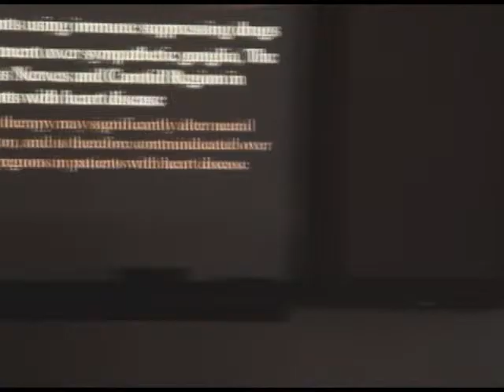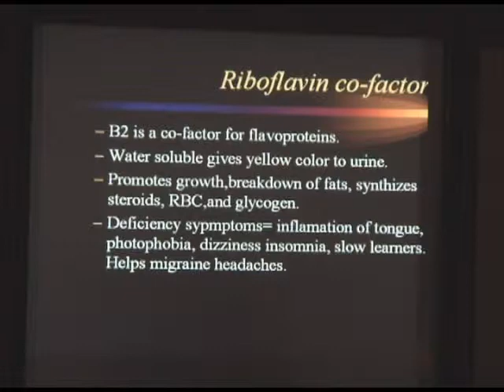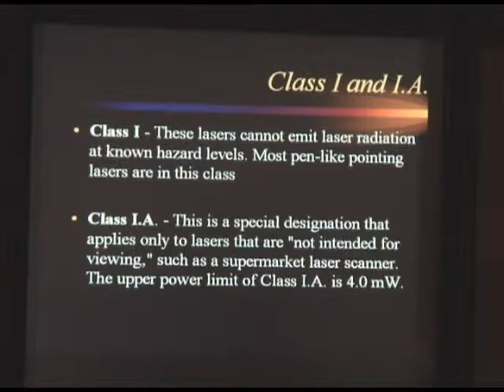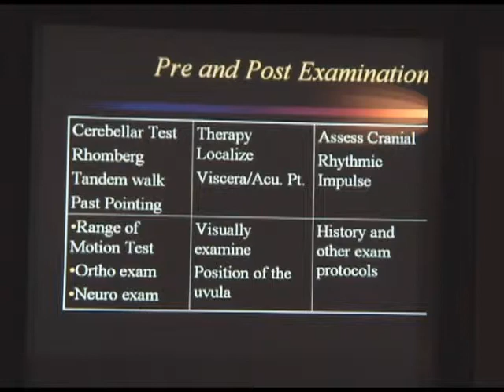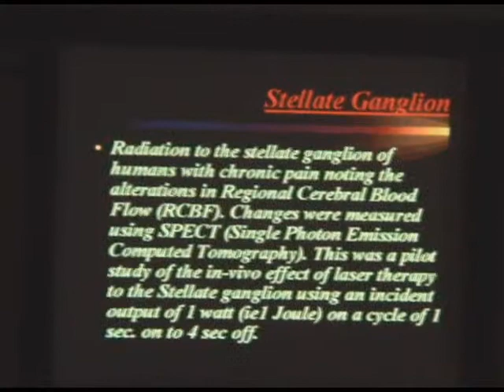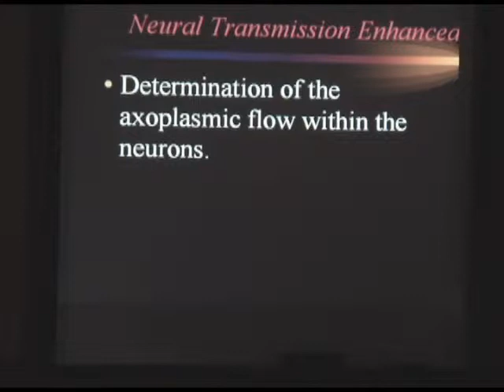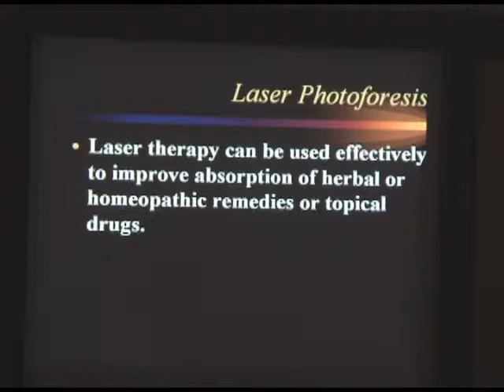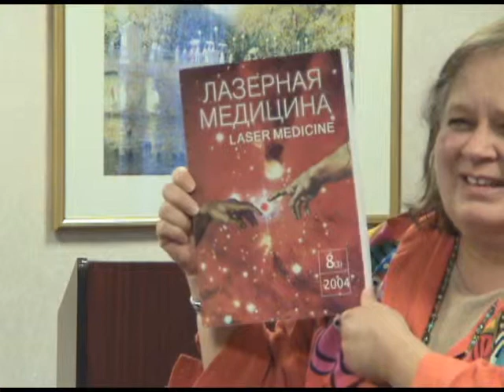Dr. Heather day 1 part 2.wmv